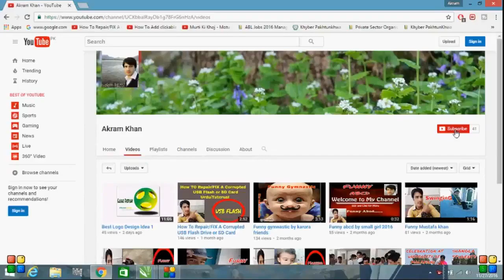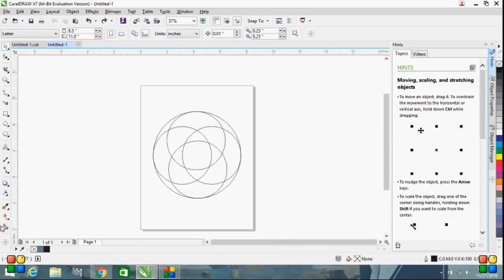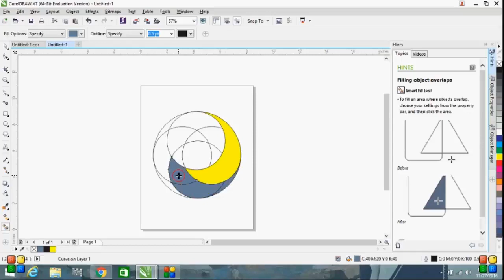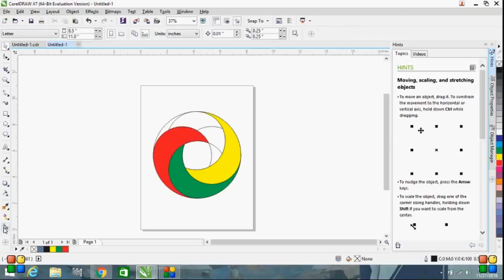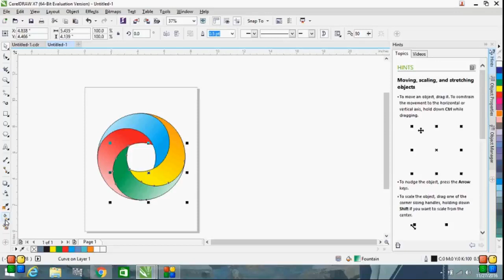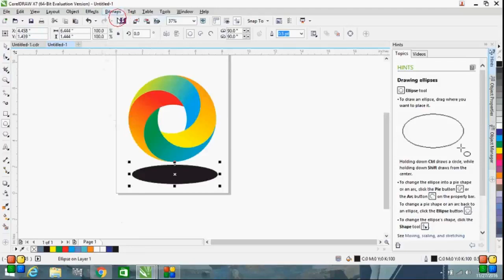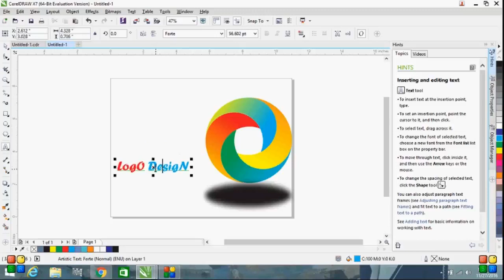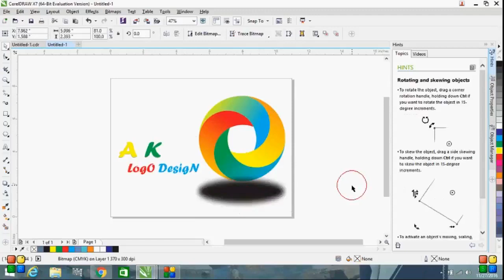How to Make Best Logo Design in CorelDraw In Urdu Hindi 2021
In this video you will learn How to Make Best Logo Design in CorelDraw In Urdu Hindi 2021
logo design,
mockup,
logo mockup,
photoshop mockup,
present youtr logo,
present your logo with mockup,
present your logo in coreldraw mockup,
coreldraw ,
How to Make Best Logo Design in CorelDraw In Urdu Hindi 2019
4g logo
3d logo
Coreldraw Urdu/Hindi Tutorials
Logo Design Tutorials
How to make 4G logo design
4g in coreldraw
Coreldraw Tutorial,
adobe illustrator,
adobe lightroom,
adobe pdf creator,
adobe photoshop,
art,
art gallery,